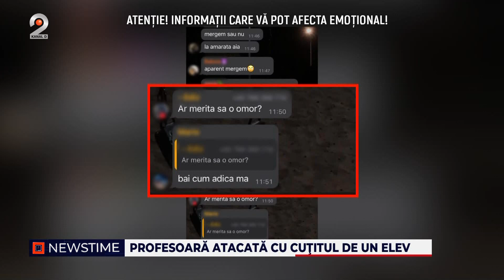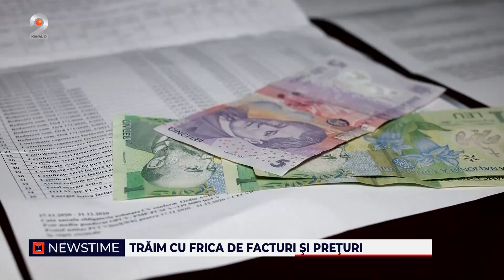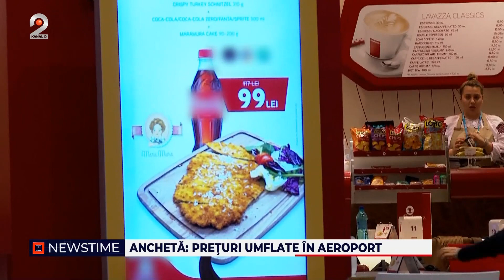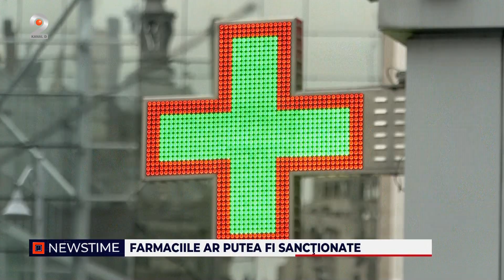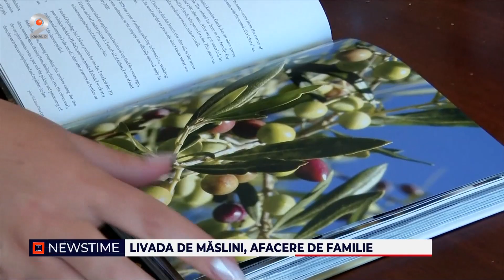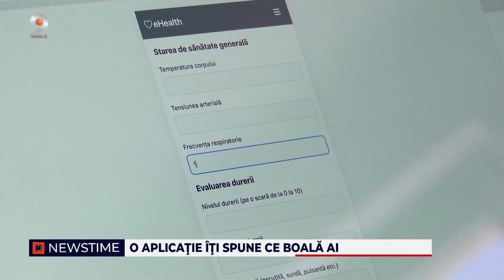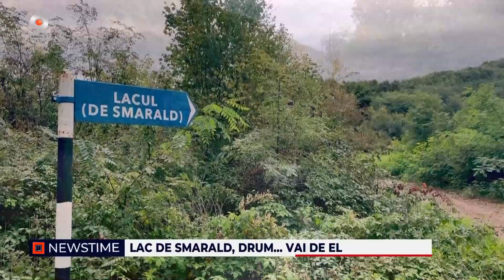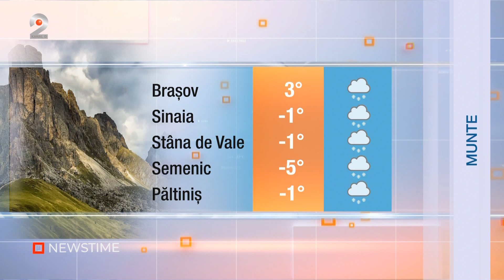NEWSTIME (05.04.2023) - Elevul care si-a atacat profesoara a fost retinut!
“NEWSTIME”, grupajul informativ al Kanal D2, prezentat de Radu Andrei Tudor, le va aduce telespectatorilor cele mai proaspete şi importante informatii din agenda publică, în fiecare zi, de luni pana vineri, de la ora 21:00, imediat dupa show-ul “Bravo, ai stil!”.

00:00 - Intro
00:01 - Elevul de clasa a 10-a, care si-a atacat profesoara de japoneza cu un cutit, a fost retinut in urma cu putin timp.
03:38 - Ultimele informatii de la audierile care au durat mai mult de 5 ore.
04:35 - Subiectul violentei in scoli a devenit unul atat de comun, iar profesorii au atat de putine parghii prin care mai pot lupta cu acest fenomen.
04:57 - Romanii sunt tot mai preocupati de traiul de zi cu zi. Facturile mari, inflatia galopanta si preturile greu de suportat, sunt adevarate provocari pentru cei care abia mai reusesc sa-si dramuiasca si putinii bani.
07:24 - Vesti pentru soferi. Calvarul preturilor mari la asigurari pare ca s-a sfarsit. Autoritatile au luat decizia ca preturile politelor RCA sa fie plafonate la nivelul de la finalul lunii februarie.
11:32 - Este ancheta in magazinele si restaurantele de pe aeroportul Otopeni, unde exista suspiciuni ca spatiile comerciale au fost distribuite cu spagi ce ating 20 milioane de euro.
13:41 - Cumparam cu pumnul pastile de care nu avem nevoie, dar pe care farmacistul ni le recomanda. Este o practica des intalnita la noi si care ar putea fi sanctionata prin lege.
16:29 - O romanca si un grec au o poveste demna de filme. Cei doi s-au indragostit fara sa vorbeasca aceeasi limba, iar, la scurt timp, s-au casatorit si au deschis o afacere cu darul de la nunta.
19:13 - Plajele pescaresti risca sa dispara de pe litoralul romanesc, iar cei care isi mai castiga traiul in acest mod, spun ca turistii vor ajunge sa consume peste congelat, adus din import.
22:20 - Inteligenta artificiala avanseaza cu pasi repezi si nu de putine ori ne ia prin surprindere. O aplicatie care este aproape doctor starneste un imens val de comentarii.
25:24 - Cu o zona de munte ignorata si cu frumusetea stirbita de expoatari miniere, capata un aer special doar daca ai nerv de otel sau o masina 4X4. Lacul de Smarald este o bijuterie ascunsa pentru cei care nu inving lupta cu drumul forestier care duce acolo.
29:35 - METEO